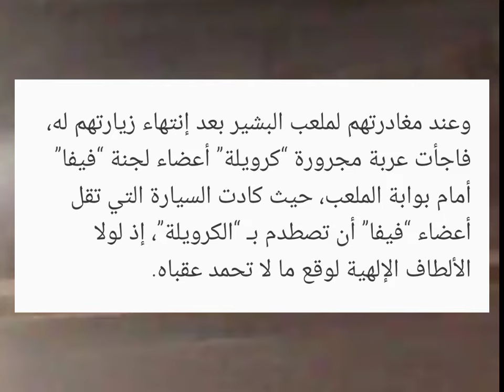مهزلة : وفد الفيفا ينجو من حادثة مع عربة مجرورة " كرويلة شاريو "